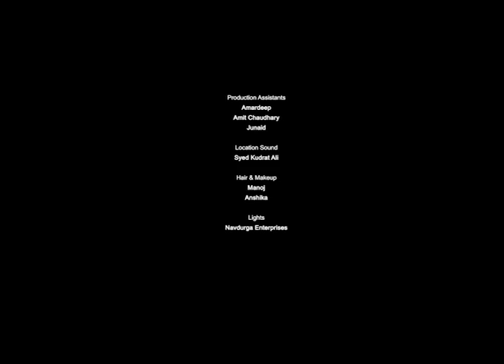BigShorts for India Tomorrow: Life Support – A Film By Sudhir Mishra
Director whose 30-year career has included socially aware films such as Dharavi, Chameli and the much-loved Hazaaron Khwaishen Aisi

A powerful man at the end of his life, his ambitious mistress, and a young leader impatient to take over the party. What happens when three ambitions collide?